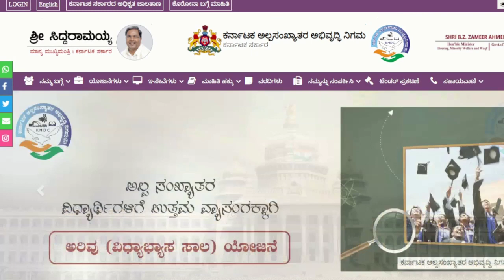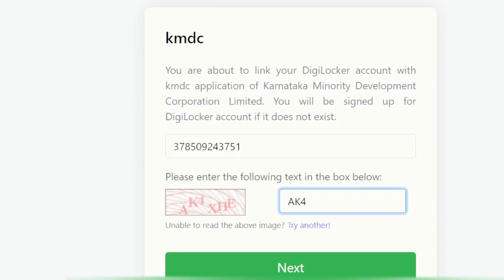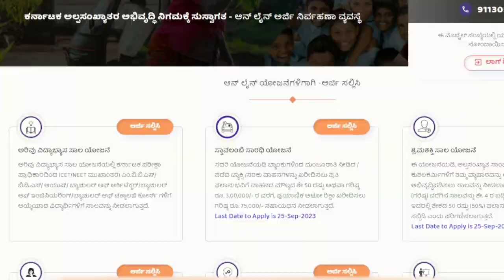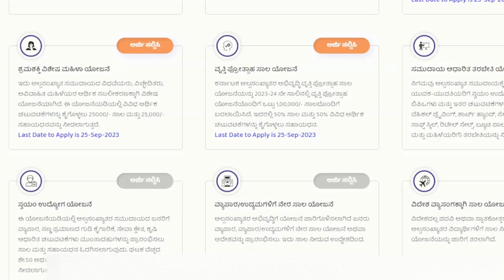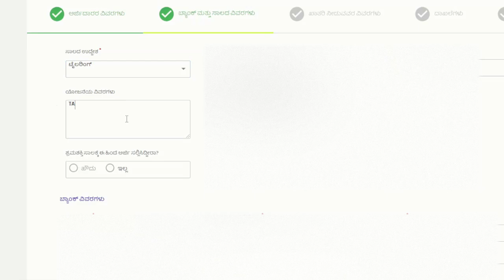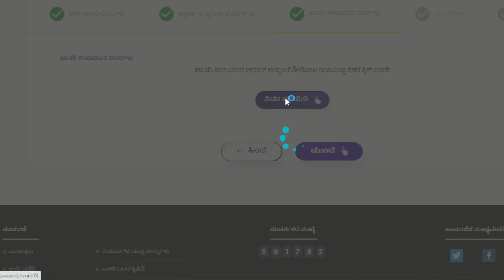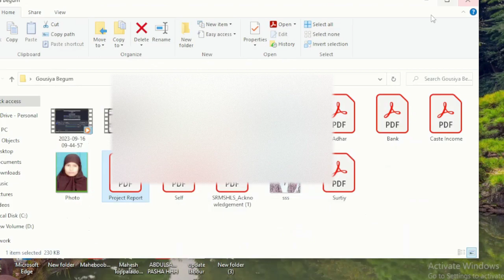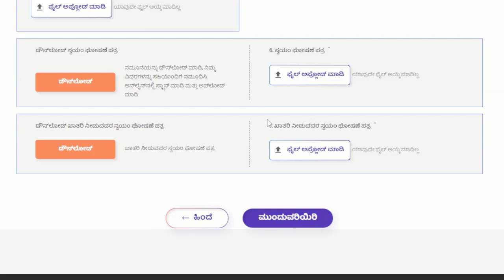ಕೆ ಎಮ್ ಡಿ ಸಿ Loan ಗಳಿಗೆ ಆನ್‌ಲೈನ್ ನಲ್ಲಿ ಹಾಕುವ ವಿಧಾನ. ಎಲ್ಲ ಸಾಲಗಳ ವಿವರ kmdc loan ಮಾಹಿತಿ ತಪ್ಪದೆ ನೋಡಿ.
ಆನ್‌ಲೈನ್ ನಲ್ಲಿ ಹಾಕು ವಿಧಾನ
ಕೆ ಎಮ್ ಡಿ ಸಿ Loan  ಆನ್‌ಲೈನ್ ನಲ್ಲಿ ಹಾಕುವ ವಿಧಾನ   ಮಾಹಿತಿ ತಪ್ಪದೆ ನೋಡಿ ಎಲ್ಲ ಸಾಲಗಳ ವಿವರ kmdc loan online

ಅರಿವು ವಿದ್ಯಾಭ್ಯಾಸ ಸಾಲ ಯೋಜನೆಯಡಿಯಲ್ಲಿ ಕರ್ನಾಟಕ ಪರೀಕ್ಷಾ ಪ್ರಾಧಿಕಾರದಿಂದ (CET/NEET) ಮುಖಾಂತರ ಎಂ.ಬಿ.ಬಿ.ಎಸ್/
ಬಿ.ಡಿ.ಎಸ್/ಬಿ ಆಯುಷ್/ ಬ್ಯಾಚುಲರ್ ಆಫ್ ಆರ್ಕಿಟೆಕ್ಚರ್/ಬ್ಯಾಚುಲರ್ ಆಫ್ ಇಂಜಿನಿಯರಿಂಗ್/ಬ್ಯಾಚುಲರ್ ಆಫ್ ಟೆಕ್ನಾಲಜಿ ಕೋರ್ಸ್ ಗಳಿಗೆ ಆಯ್ಕೆಯಾದ ವಿದ್ಯಾರ್ಥಿಗಳಿಗೆ ಸಾಲವನ್ನು
 ನೀಡಲಾಗುತ್ತದೆ.

ವಿದೇಶದಲ್ಲ ಪದವಿ ಅಥವಾ ಸ್ನಾತಕೋತ್ತರ ಪದವಿ ಮಾಡಬಯಸುವ ಅಲ್ಪಸಂಖ್ಯಾತರ ವಿದ್ಯಾರ್ಥಿಗಳಿಗೆ ಸಾಲ ನೀಡುವ ಉದ್ದೇಶದಿಂದ ಈ ಯೋಜನೆಯನ್ನು ಜಾರಿಗೆ ತರಲಾಗಿದೆ.

ಯೋಜನೆಯ ಹೆಸರು: ಶ್ರಮಶಕ್ತಿ ಸಾಲ ಯೋಜನೆ
ಈ ಯೋಜನೆಯಡಿಯಲ್ಲಿ ಅಲ್ಪಸಂಖ್ಯಾತ ವರ್ಗದ ಕುಲಕಸುಬುದಾರರಿಗೆ ತರಬೇತಿ ನೀಡಿ, ಅವರು ತಮ್ಮ ಕಲಾತ್ಮಕ ಮತ್ತು ತಾಂತ್ರಿಕ ಕೌಶಲ್ಯವನ್ನು ವೃದ್ಧಿಸಿಕೊಂಡು ಅದೇ ಕಸುಬನ್ನು
 ಮುಂದುವರೆಸಲು ಅಥವಾ ಸಣ್ಣ ವ್ಯಾಪಾರವನ್ನು ಪ್ರಾರಂಭಿಸಲು ಅಥವಾ ಅಭಿವೃದ್ಧಿಗೊಳಿಸುವ ಸಲುವಾಗಿ, ನಿಗಮದಿಂದ ಶೇ. 4 ರ ಬಡ್ಡಿದರದಲ್ಲಿ ರೂ. 50,000/-ದವರೆಗೆ ಸಾಲಸೌಲಭ್ಯವನ್ನು
 ಕಲ್ಪಿಸಲಾಗುತ್ತದೆ. ಇದರಲ್ಲಿ, ಶೇ. 50ರಷ್ಟು ಸಾಲವನ್ನು 36 ತಿಂಗಳಿನಲ್ಲಿ ಫಲಾನುಭವಿಯು ಮರುಪಾವತಿ ಮಾಡಿದಲ್ಲಿ, ಉಳಿದ ಶೇ. 50ರಷ್ಟು ಹಣವನ್ನು
‘ಬ್ಯಾಕ್‌ಎಂಡ್ ಸಹಾಯಧನ’ವನ್ನಾಗಿ ಪರಿಗಣಿಸಲಾಗುತ್ತದೆ. ಫಲಾನುಭವಿಯು ತಾನು ಪಡೆದ ಸಾಲವನ್ನು 36 ತಿಂಗಳೊಳಗಾಗಿ ಮರುಪಾವತಿ ಮಾಡಲು ವಿಫಲರಾದಲ್ಲಿ
ಶೇ. 50ರಷ್ಟು ಬ್ಯಾಕ್‌ಎಂಡ್ ಸಹಾಯಧನವನ್ನು ಸಹ ಸಾಲವೆಂದು ಪರಿಗಣಿಸಲಾಗುತ್ತದೆ.

ದು ಅಲ್ಪಸಂಖ್ಯಾತ ಸಮುದಾಯದ ವಿಧವೆಯರು, ವಿಚ್ಛೇದಿತರು, ಅವಿವಾಹಿತ ಮಹಿಳೆಯರ ಆರ್ಥಿಕ ಸಬಲೀಕರಣಕ್ಕಾಗಿ ವಿಶೇಷ ಯೋಜನೆಯಾಗಿದೆ. ಈ ಯೋಜನೆಯಡಿಯಲ್ಲಿ
 ವಿವಿಧ ಆರ್ಥಿಕ ಚಟುವಟಿಕೆಗಳನ್ನು ಕೈಗೊಳ್ಳಲು 25000/- ಸಾಲ ಮತ್ತು 25,000/- ಸಹಾಯಧನವನ್ನು ನೀಡಲಾಗುತ್ತದೆ.

ಕರ್ನಾಟಕ ಅಲ್ಪಸಂಖ್ಯಾತರ ಅಭಿವೃದ್ಧಿ ವೃತ್ತಿ ಪ್ರೋತ್ಸಾಹ ಸಾಲ ಯೋಜನೆಯನ್ನು 2023-24 ನೇ ಸಾಲಿನಲ್ಲಿ ವೃತ್ತಿ ಪ್ರೋತ್ಸಾಹ ಯೋಜನೆಯೊಂದಿಗೆ ಒಟ್ಟು 1,00,000/- ಸಾಲದೊಂದಿಗೆ
ಬದಲಾಯಿಸಿದೆ. ಇದರಲ್ಲಿ 50% ಸಾಲ ಮತ್ತು 50% ವಿವಿಧ ಆರ್ಥಿಕ ಚಟುವಟಿಕೆಗಳನ್ನು ಕೈಗೊಳ್ಳಲು ಸಹಾಯಧನ.

ಸದರಿ ಯೋಜನೆಯಡಿ ಬ್ಯಾಂಕುಗಳಿಂದ ಮಂಜೂರಾತಿ ನೀಡಿದ / ಪಡೆದ ಟ್ಯಾಕ್ಸಿ /ಸರಕು ವಾಹನಗಳನ್ನು ಖರೀದಿಸಲು ಪ್ರತಿ ಫಲಾನುಭವಿಗೆ ವಾಹನದ ಮೌಲ್ಯದ ಶೇ 50
ರಷ್ಟು ಅಥವಾ ಗರಿಷ್ಠ ರೂ. 3,00,000/- ರ ವರೆಗೆ, ಪ್ರಯಾಣಿಕ ಆಟೋ ರಿಕ್ಷಾ ಖರೀದಿಸಲು ಗರಿಷ್ಠ ರೂ. 75,000/- ಸಹಾಯಧನ ನೀಡಲಾಗುತ್ತದೆ. ವಾಹನದ ಉಳಿದ ಮೊತ್ತಕ್ಕೆ
ಬ್ಯಾಂಕ್ ಸಾಲ ಪಡೆದುಕೊಂಡ ಬಗ್ಗೆ ಬ್ಯಾಂಕ್ ಪತ್ರವನ್ನು ಸಲ್ಲಿಸಬೇಕು.

ಅರ್ಜಿದಾರರು ಕರ್ನಾಟಕ ರಾಜ್ಯದ ಧಾರ್ಮಿಕ ಅಲ್ಪಸಂಖ್ಯಾತರಿಗೆ ಸೇರಿದವರಾಗಿರಬೇಕು.
ಅರ್ಜಿದಾರರು ಕರ್ನಾಟಕದ ಶಾಶ್ವತ ನಿವಾಸಿಯಾಗಿರಬೇಕು.
ಅರ್ಜಿದಾರರ ವಯಸ್ಸು 18 ರಿಂದ 55 ವರ್ಷಗಳ ನಡುವೆ ಇರಬೇಕು.
ಎಲ್ಲಾ ಮೂಲಗಳಿಂದ ಬರುವ ವಾರ್ಷಿಕ ಕುಟುಂಬದ ಆದಾಯವು ರೂ. 4,50,000/- ಕ್ಕಿಂತ ಕಡಿಮೆ ಇರಬೇಕು.
ಅರ್ಜಿದಾರರು ಪ್ರಾದೇಶಿಕ ಸಾರಿಗೆ ಅಧಿಕಾರಿಯಿಂದ ನೀಡಲಾದ ಚಾಲನಾ ಪರವಾನಗಿ ಹೊಂದಿರಬೇಕು
ಅರ್ಜಿದಾರರ ಕುಟುಂಬದ ಯಾವುದೇ ಸದಸ್ಯರು ಕೇಂದ್ರ/ರಾಜ್ಯ ಸರ್ಕಾರಿ ಉದ್ಯೋಗಿಯಾಗಬಾರದು.
ಕಳೆದ 05 ವರ್ಷಗಳಲ್ಲಿ ಅರ್ಜಿದಾರ ಅಥವಾ ಅವನ/ಅವಳ ಕುಟುಂಬದ ಸದಸ್ಯರು ಸರ್ಕಾರದ / ನಿಗಮದ ಯಾವುದೇ ಇತರ ಯೋಜನೆಯಡಿಯಲ್ಲಿ(ಅರಿವು ಯೋಜನೆ ಹೊರತುಪಡಿಸಿ) ಸಾಲ ಸೌಲಭ್ಯಗಳನ್ನು ಪಡೆದಿರಬಾರದು

ನಿಗಮವು ಅಲ್ಪಸಂಖ್ಯಾತ ಸಮುದಾಯಕ್ಕೆ ಸೇರಿದ ನಿರುದ್ಯೋಗಿ ಯುವಕ-ಯುವತಿಯರಿಗೆ ಸ್ವಯಂ ಉದ್ಯೋಗ ಅಥವಾ ಎಂಎನ್‌ಸಿ, ಬಿಪಿಒಗಳು ಮತ್ತು
ಇತರ ಚಟುವಟಿಕೆಗಳಲ್ಲಿ ಉದ್ಯೋಗಕ್ಕಾಗಿ ಹೆವಿ ವೆಹಿಕಲ್ ಡ್ರೈವಿಂಗ್, ಶಾರ್ಟ್ ಹ್ಯಾಂಡ್, ಸೆಕ್ಯುರಿಟಿ ಸೇವೆಗಳು, ಆಫೀಸ್ ಸಾಫ್ಟ್ ಸ್ಕಿಲ್, ರಿಟೇಲ್ ಸೇಲ್ಸ್, ಬ್ಯೂಟಿ ಪಾರ್ಲರ್ ಕೋರ್ಸ್
 (ಪುರುಷ ಮತ್ತು ಮಹಿಳೆಯರಿಗೆ) ತರಬೇತಿಯನ್ನು ನೀಡುತ್ತದೆ

ಗ್ರಾಮೀಣ ಪ್ರದೇಶದಲ್ಲಿ ವಾಸಿಸುವ ಅಲ್ಪಸಂಖ್ಯಾತರ ವರ್ಗಕ್ಕೆ ಸೇರಿದ ಸಣ್ಣ ಹಾಗೂ ಅತಿ ಸಣ್ಣ ರೈತರಿಗೆ ಕೊಳವೆಬಾವಿಯನ್ನು ಕೊರೆದು,
 ಪಂಪ್ ಮೋಟಾರ್ ಹಾಗೂ ವಿದ್ಯುದ್ಧೀಕರಣ ಮಾಡಿ ನೀರನ್ನು ಒದಗಿಸಲಾಗುತ್ತದೆ, ಈ ಯೋಜನೆಯು ಸಂಪೂರ್ಣ ಸಹಾಯಧನ ಯೋಜನೆಯಾಗಿದೆ.
ವೈಯಕ್ತಿಕ ಕೊಳವೆ ಬಾವಿ ಯೋಜನೆಗೆ ಸರ್ಕಾರವು ರೂ.4 ಲಕ್ಷಗಳನ್ನು 1. ಬೆಂಗಳೂರು ಗ್ರಾಮಾಂತರ 2. ಕೋಲಾರ 3. ಚಿಕ್ಕಬಳ್ಳಾಪುರ 4. ರಾಮನಗರ
5. ತುಮಕೂರು ಜಿಲ್ಲೆಗಳಿಗೆ ನಿಗದಿಪಡಿಸಿರುತ್ತದೆ ಮತ್ತು ಇತರೆ ಜಿಲ್ಲೆಗಳಿಗೆ ರೂ.3 ಲಕ್ಷಗಳನ್ನು ನಿಗದಿಪಡಿಸಿರುತ್ತದೆ.

ಅರ್ಜಿದಾರರು ಸರ್ಕಾರಿ ಆದೇಶದಲ್ಲಿ ವಿವರಿಸಿದಂತೆ ಧಾರ್ಮಿಕ ಅಲ್ಪಸಂಖ್ಯಾತರ ಸಮುದಾಯಕ್ಕೆ ಸೇರಿದವರಾಗಿರಬೇಕು.
ಪ್ರತಿ ಫಲಾನುಭವಿಗೆ 1 ಎಕರೆ 20 ಗುಂಟೆ (1 ಎಕರೆ 50 ಸೆಂಟ್ಸ್) ಎಕರೆಯಿಂದ 5 ಎಕರೆಯವರೆಗೆ ಖುಷ್ಕಿ ಜಮೀನಿರಬೇಕು,ಕೊಡಗು, ದಕ್ಷಿಣ ಕನ್ನಡ,
ಉಡುಪಿ, ಉತ್ತರ ಕನ್ನಡ, ಚಿಕ್ಕಮಗಳೂರು, ಶಿವಮೊಗ್ಗ ಮತ್ತು ಹಾಸನ ಇಂತಹ ಜಿಲ್ಲೆಗಳಲ್ಲಿ ಜಮೀನಿನ ಲಭ್ಯತೆ ಬಹಳ ಕಡಿಮೆ ಇರುವುದರಿಂದ ಕನಿಷ್ಠ
1 ಎಕರೆ ಜಮೀನನ್ನು ಹೋದಿರತಕ್ಕದ್ದು. ಅರ್ಜಿದಾರರು ಕರ್ನಾಟಕ ರಾಜ್ಯದ ಖಾಯಂ ನಿವಾಸಿಗಳಾಗಿರಬೇಕು.
ಅರ್ಜಿದಾರರು ಸಣ್ಣ /ಅತಿ ಸಣ್ಣ ಹಿಡುವಳಿದಾರ ರೈತರಾಗಿರಬೇಕು.
ಗ್ರಾಮೀಣ ಪ್ರದೇಶಗಳಲ್ಲಿ ಅರ್ಜಿದಾರರ ಕುಟುಂಬದ ವಾರ್ಷಿಕ ಆದಾಯ ರೂ. 96,000/- ಗಳನ್ನು ಮೀರಬಾರದು.